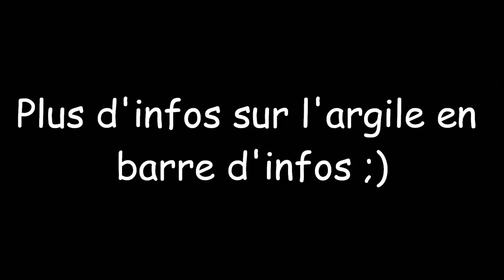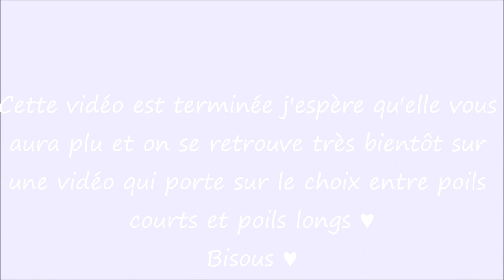[ Bons plans ] Fabrication de bols et accessoires en argile ~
Hello !
Aujourd'hui je vous propose de faire des économies sur les bols ou de réaliser des strucutures et autres pour vos petits compagnons !
Bon visionnage !

✿ Infos sur l'argile : n'achetez pas l'argile n'importe où, à Cultura c'est 5 euros les 10 kilos mais sur internet par exemple, mon frère avait acheté moins d'un kg pour plus de 9 euros !
Lorsque vous réalisez votre bol par exemple, mouillez-le un peu de temps en temps avec vos doigts pour ne pas qu'il durcisse.
Si vous le séchez au four mettez à 110°C.

✿ Le skype de la chaîne pour nous parler et poser des questions : apffanimaux

un caméscope Panasonic SDR-S26

✿ Avec quoi je monte mes vidéos ?

✿ Pour faire les miniatures : picmonkey

Bisous,
Emma ♥